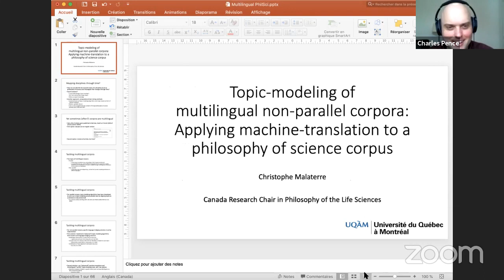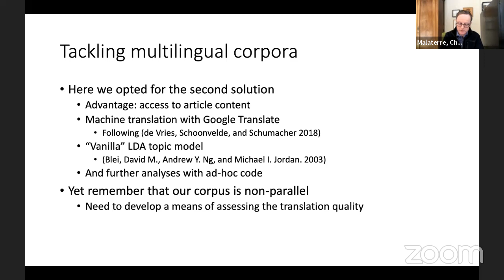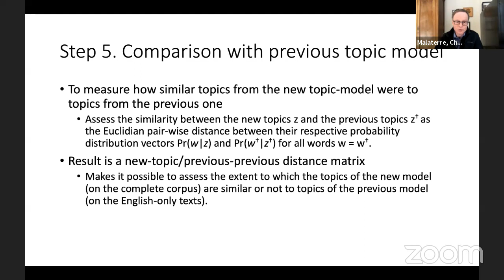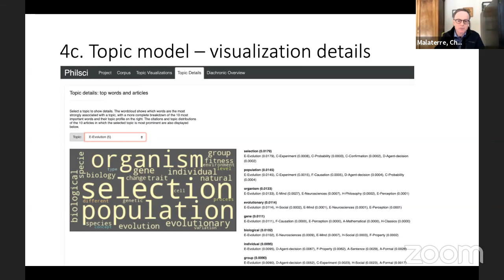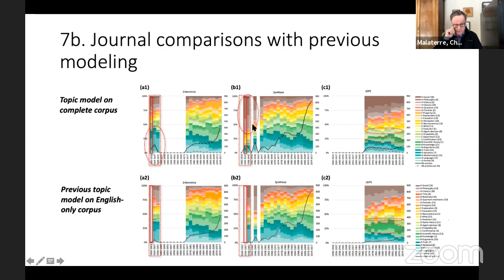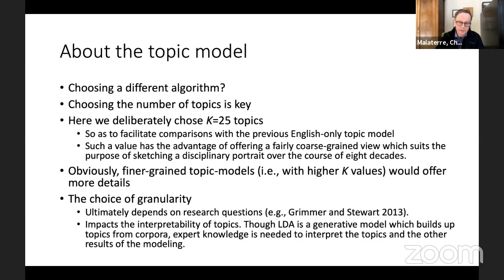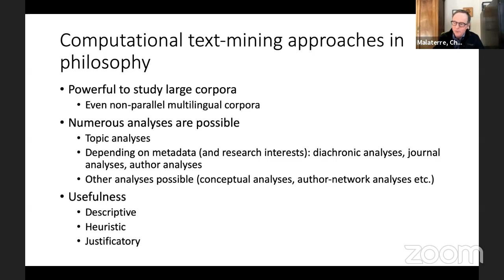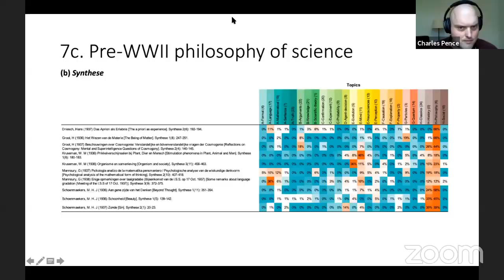Malaterre – Topic-Modeling of Multilingual Non-Parallel Corpora – DS² 2021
The talk “Topic-modeling of multilingual non-parallel corpora: Applying machine-translation to a philosophy of science corpus” by Christophe Malaterre (Université du Québec à Montréal), recorded at the DS² 2021 online conference, March 16, 2021.

Topic modelling is a well-proven tool to investigate the semantic content of textual corpora. Yet corpora sometimes include texts in several languages, making it impossible to apply language-specific computational approaches over their entire content. This is the problem we encountered when setting to analyze a philosophy of science corpus spanning over 8 decades and including original articles in Dutch, German and French, on top of a large majority of articles in English. To circumvent this multilingual problem, we propose to use machine-translation tools to bulk translate non-English documents into English. Though largely imperfect, especially syntactically, these translations should nevertheless provide correctly translated terms and preserve the semantic proximity of documents with respect to one another. To assess the reliability of this translation step, we develop a “semantic topology preservation test” that relies on estimating the extent to which document-to-document distances have been preserved during translation. We then conduct an LDA topic-model analysis over the entire corpus of translated and English original texts, and compare it to a topic-model done over the English original texts only. We thereby identify the specific contribution of the translated texts. These studies reveal a more complete picture of main topics that can found in the philosophy of science literature, especially during the earlier periods of the discipline during which numerous articles were published in languages other than English.

Prof. Malaterre is Canada Research Chair in Philosophy of the Life Sciences and Professeur in the Département de philosophie at the Université du Québec à Montréal.